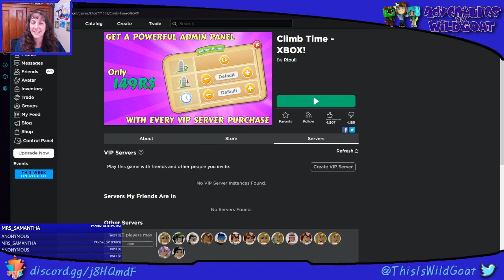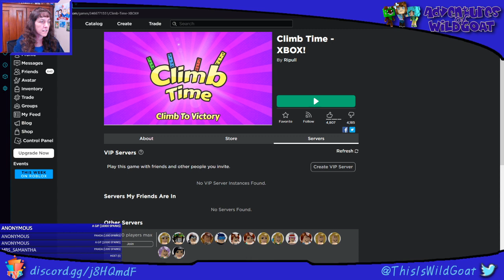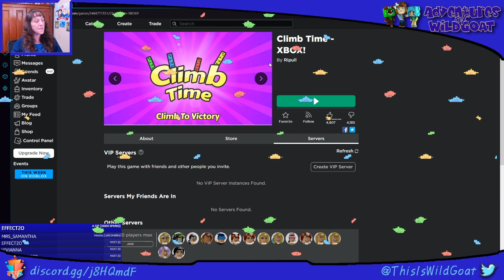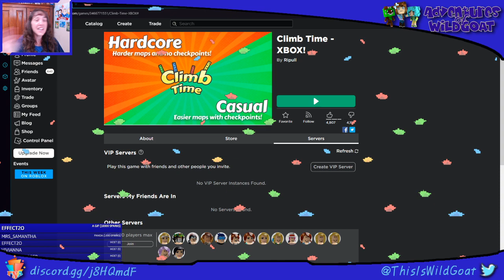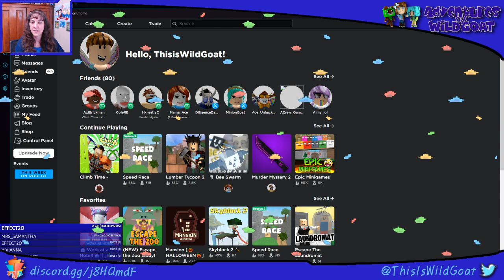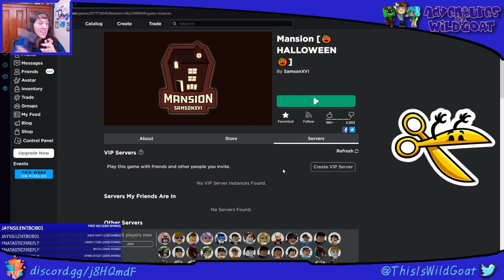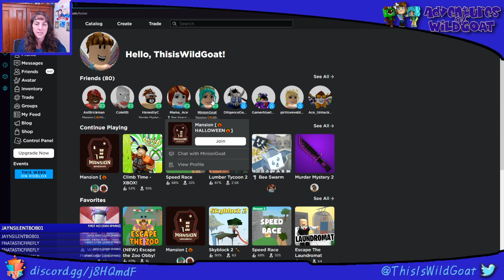Roblox Fun - Surprise Stream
Time to play a little Flee the Facility or Epic Mini Games or Mansion? Something fun!

I have a new thing to test out in stream too.

!love
!blue